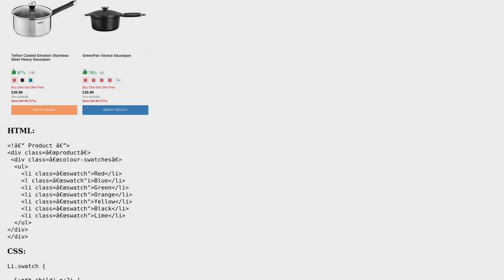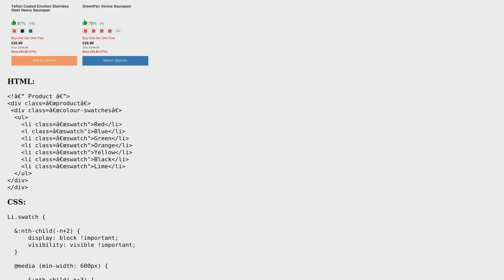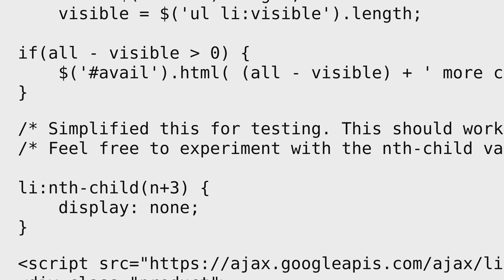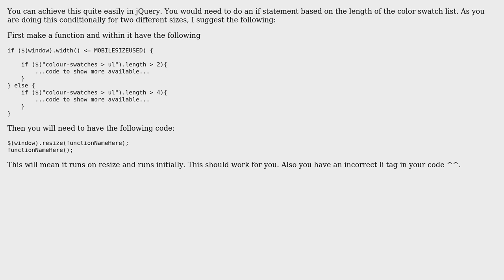Display number of colour swatch based on device (2 Solutions!!)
Display number of colour swatch based on device

With thanks & praise to God, and with thanks to the many people who have made this project possible! You are responsible for your own actions.